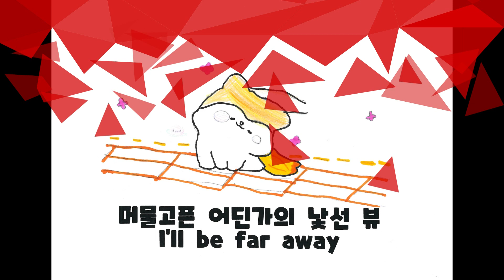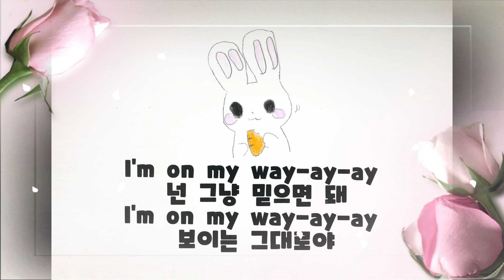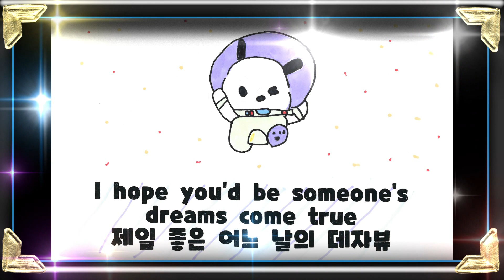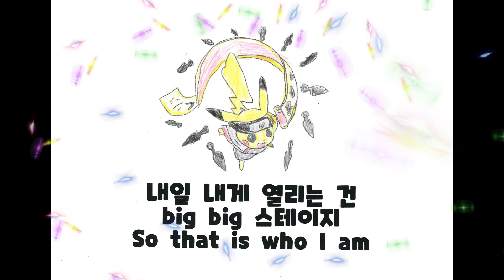IVE (아이브) - I AM [가사/Lyrics]/뮤직비디오/용문초/3학년 2반(2023)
군산용문초등학교 3학년 2반 친구들과 함께 만든 [아이엠] 뮤직비디오 즐겁게 감상해 주세요.
멋진 가사와 훌륭한 그림들로 가득이네요!!

** 뮤직비디오 만드는 방법 **

1. 학생들이 뮤직비디오로 만들고 싶은 음악을 추천한 후에 유튜브에 들어가서 음악 감상을 하고, 투표로 결정합니다.

2. a4 종이에 가사를 출력해서 색연필과 사인펜 등으로 그림을 그립니다.

** 그림을 좀 더 멋지게 그리고 싶은 학생들은 그리고 싶은 그림을 사이즈에 맞게 출력해서 먹지를 대고 그린 후에 색칠하면 좋아요.

3. 학생 작품을 복사기에 있는 스캔 기능의 jpeg파일로 스캔해요.

** 저는 파워디렉터18 편집 프로그램으로 편집했어요. 다양한 효과가 있어서 뮤직비디오 만들기에 좋아서 추천합니다. 스마트폰으로 만들 경우에는 VLLO앱을 추천합니다. 썸네일은 Canva 앱을 활용해서 만들었어요